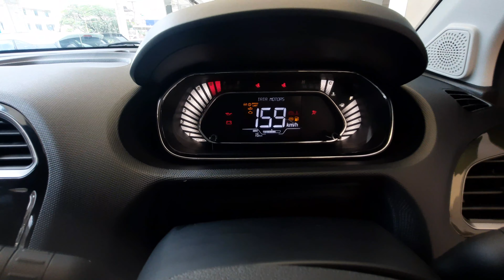Tata Tiago NRG First Look | Pilot On Wheels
Tata Motors officially launched the much-awaited new Tiago NRG in India at the starting price of Rs. 6.57 lakh for the manual variant and Rs. 7.09 lakh (both prices, ex-showroom) for the AMT. The NRG variant was available on the pre-facelift model of Tiago and it comes with minor exterior tweaks to give a rugged look for the hatchback. Some of the changes on the new model include an updated front bumper with black claddings and a faux skid plate at the front and rear. The company has also added black plastic cladding across the body.

The ground clearance of regular Tiago is 170 mm while the NRG variant comes with 181 mm, which is good enough to take it out for minor off-roading. Apart from this, the NRG variant gets 15-inch steel wheels with an alloy wheel like the cover to further enhance the look. The Tiago NRG is offered in four exciting colour combinations – Foresta Green, Fire Red, Snow White, Cloudy Grey. Tata Motors has also added a roof rail on the NRG variant and it is expected to be a functional one rather than just there for the looks.

According to Tata Motors, the engineers have re-tuned the suspensions to absorb bumps more and to counter the increased ground clearance. The interior is carried over from the regular model but it is finished in charcoal black colour for a sporty feel. The NRG variant comes with a 7-inch touch screen infotainment system with Apple CarPlay, Bluetooth and an 8-speaker Harman sourced audio system. The hatchback also gets a reverse camera with parking sensors, push-button start and auto-folding mirrors.

Tata Tiago is powered by the same 1.2 L petrol engine from the earlier model as it produces 84 PS of power at 6,000 rpm and 113 Nm of torque at 3,300 rpm. This engine is mated to 5-speed manual and AMT gearbox options. The deliveries of Tiago NRG will begin from today and it is expected to increases the sales of the hatchback. The Tiago is one of the best selling models of Tata Motors as it changed the fortunes of the company back in 2016. To keep up the positive momentum, Dark Edition is now also available on Nexon and Altroz.